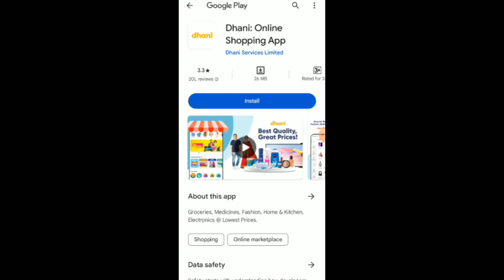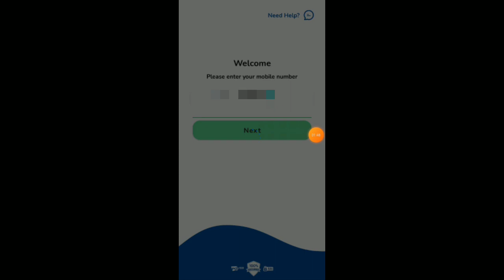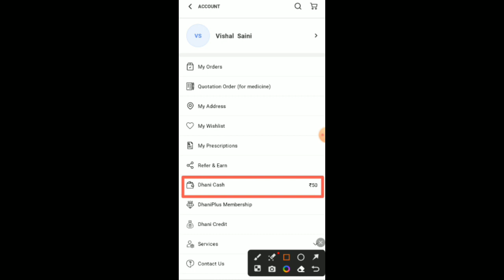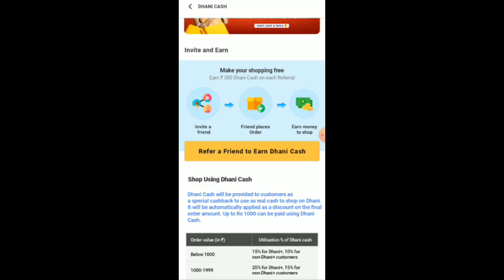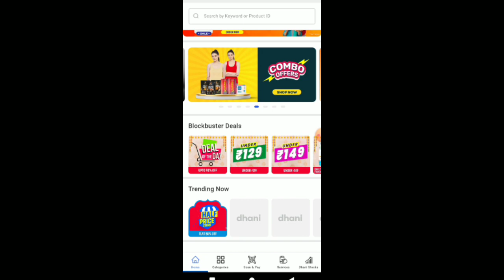Best Earning App 2023 Without Investment | Dhani Earning App | Refer And Earn App 2023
Dhani App Download Link -

Refer code -
                      SACHIN986520

Dhani App Me Account Kaise Bnaye | How To Earn Money With Dhani App From Refer And Earn |